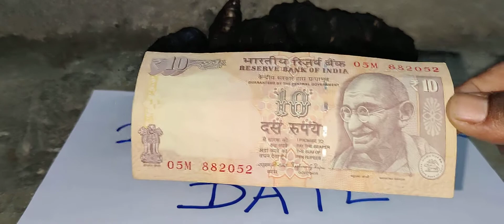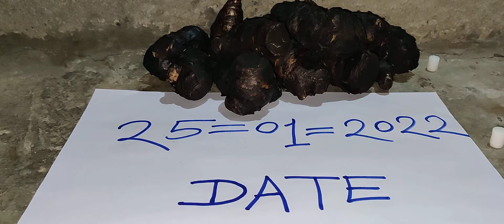KALI HALDI BLACK TURMERIC AVAILABLE ORIGINAL REAL LOCK KAPOOR TEST Ruby Roy